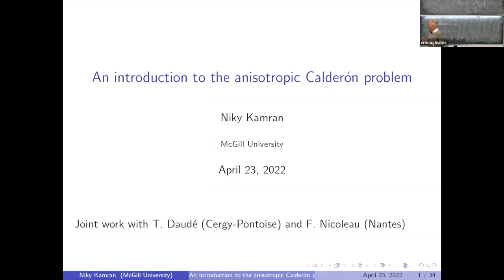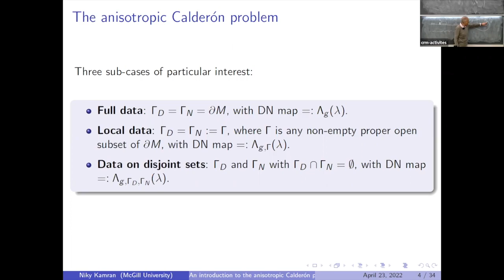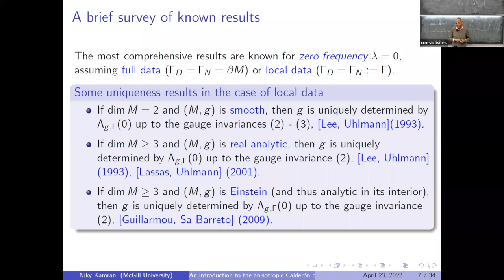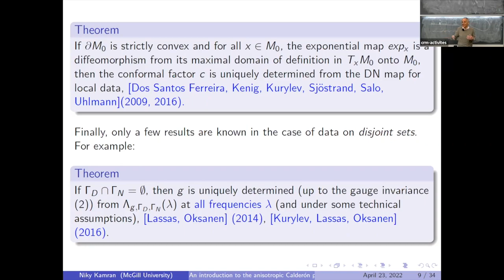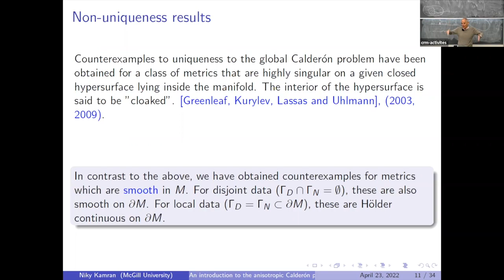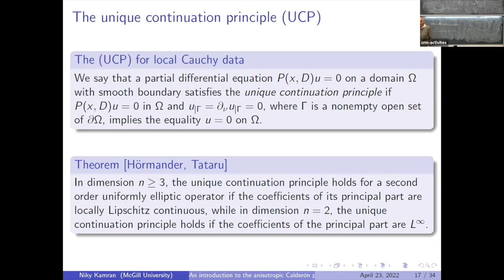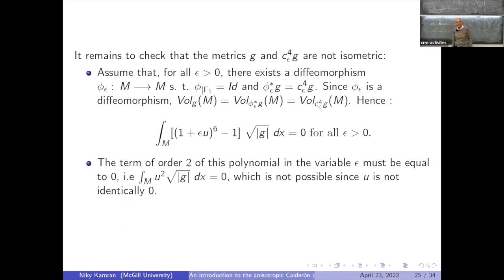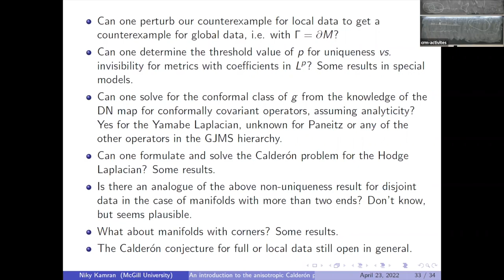Niky Kamran: An introduction to the anisotropic Calderon problem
23 Avril, 2022/April 23, 2022: Topologie et mentorat - Journée à la mémoire de Norbert Schlomiuk/ Topology and supervision - A day in memory of Norbert Schlomiuk

Niky Kamran : The anisotropic Calderon problem consists in recovering, up to some natural gauge equivalences, the metric of a compact Riemannian manifold with boundary from the knowledge of the Dirichlet-to-Neumann map for the Laplacian, at fixed energy. This question is still open in its most general form. I shall review its current status and present a recently obtained counter-example to uniqueness. The latter is joint work with Thierry Daude (Cergy-Pontoise) and Francois Nicoleau (Nantes).